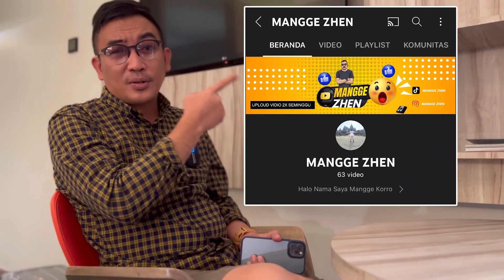SKIN PHARAOH UPDATE SAMPAI LEVEL 7 , GILA SIH KEREN BANGET KALAU INI AUTO GACHA !! - PUBG MOBILE